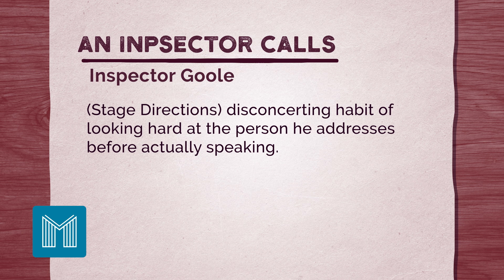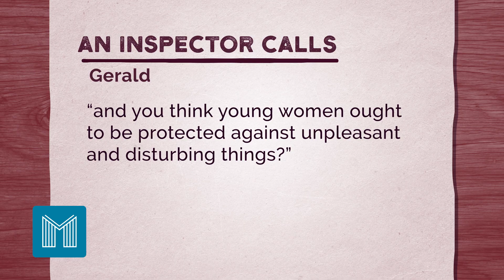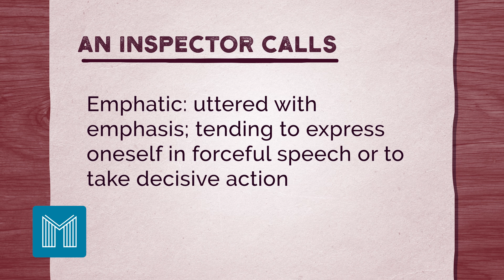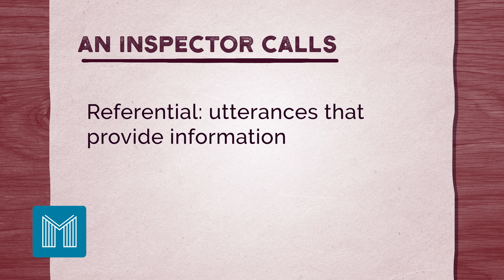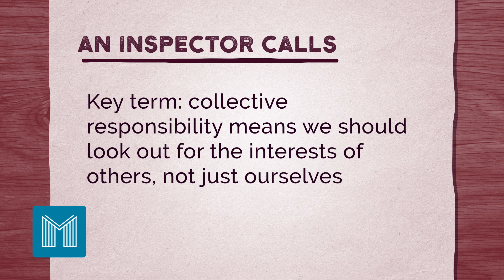Inspector Goole in 'An Inspector Calls' | GCSE Revision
Delve into the enigmatic world of Inspector Goole as we explore his role, symbolism, and impact in J.B. Priestley's 'An Inspector Calls.' Join us for an insightful GCSE revision journey that will unravel the secrets and moral dilemmas surrounding this iconic character and secure top marks in your English Literature exams.

Interested in joining our award-winning Online School? 🤓